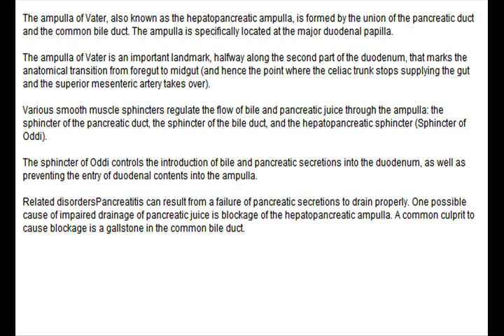Ampulla of Vater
The ampulla of Vater, also known as the hepatopancreatic ampulla, is formed by the union of the pancreatic duct and the common bile duct. The ampulla is specifically located at the major duodenal papilla.

The ampulla of Vater is an important landmark, halfway along the second part of the duodenum, that marks the anatomical transition from foregut to midgut (and hence the point where the celiac trunk stops supplying the gut and the superior mesenteric artery takes over).